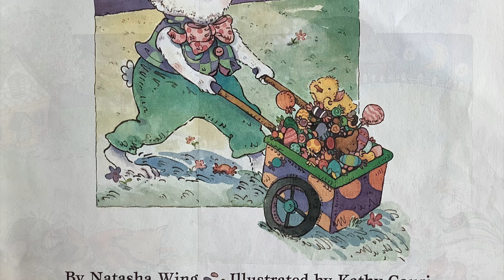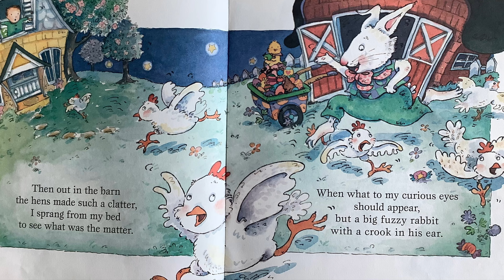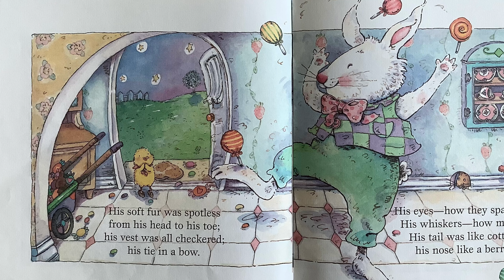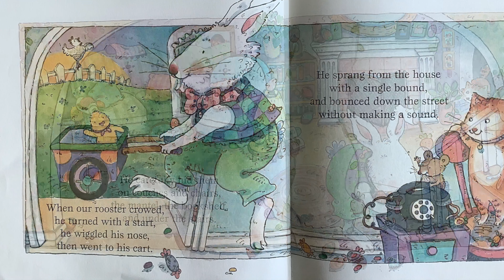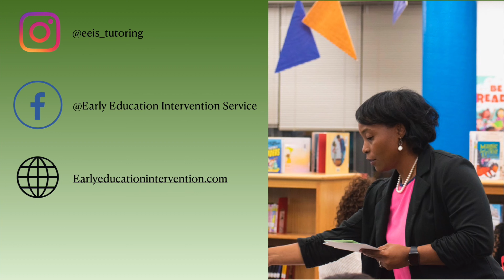The Night Before Easter by Natasha Wing Illustrated by K. Couri (Read Aloud)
It is the night before Easter and the Easter Bunny is busy delivering eggs and treats! Let's see what goodies the Easter Bunny leaves in the baskets for the kids to enjoy!

Facebook: Early Education Intervention Service

Support this author: